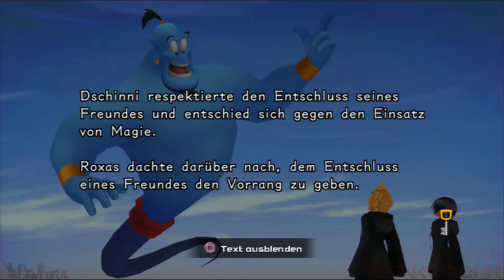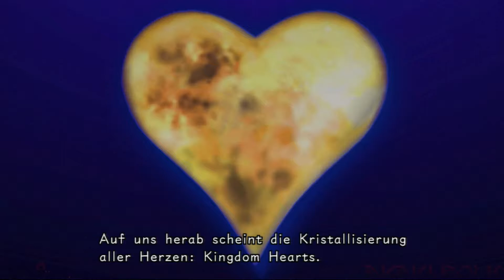Let's Watch "Kingdom Hearts: 358/2 Days HD" [4] ~ Fürsorge & Freunde /w pewtiful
Let's Watch Kingdom Hearts 1.5 ReMIX ▬ Kingdom Hearts: 358/2 Days HD
Part 4

► Fürsorge & Freunde
"Weißt du, du bist viel fröhlicher.", bemerkte Axel, doch das gleiche gilt auch für ihn. Die beiden sind Freunde, aber Roxas hat noch einen weiteren Freund, um die er sich sorgen muss, denn Xion hat ein Problem.
Kann Axel helfen?
Mit 358/2 Tage HD bietet uns Square Enix ein 3-Stunden-Film, der die wichtigen Ereignisse des Spiels zeigt. Ich und das Peff lehnen uns entspannt zurück und kommentieren bei Kaffee und Brezelchen.
Entschuldigt dabei die Tonqualität. Unser Ton war leider sehr leise und ich musste mein bestes geben, Film und Ton zu synchronisieren...

Game ~ Kingdom Hearts 358/2 Days HD (1.5 ReMIX)